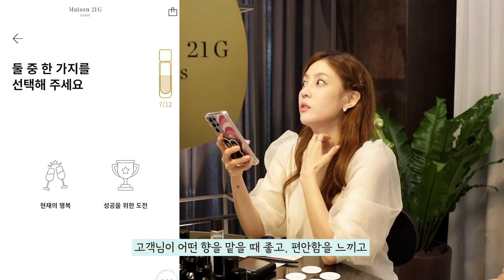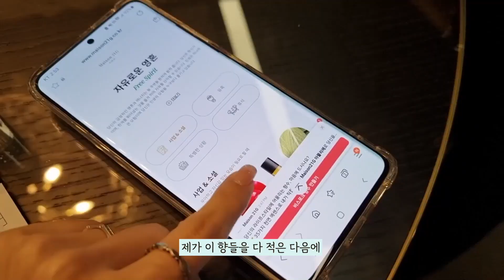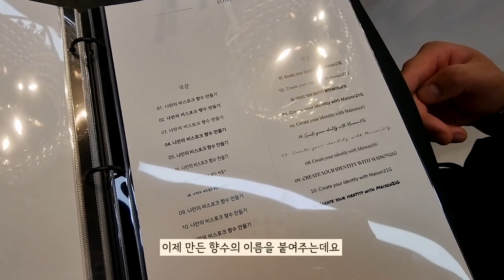내 살냄새 향수 만들기😶‍🌫️ 남자들난리난 향수/성격따라 취향 저격 향수🍒 |샨토끼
🎀샨토끼 인스타그램 놀러가기 링크

안녕하세요 여러분 샨토끼예요!
제가 향에 미춰버린 뇨자(?)라는 거슨 우리 깡총님들이라면 다들 알고계실거 같은데효!
그래서 이번에는 제가 기존에 없던 향기를 한번 제작해보고자 향수제작 전문샵을 방문했어요!
여기서 제가 증말 다들 넘나 좋다고 감탄해버린 향기를 맹글어 버렸는데요!
모니터를 뚫고 나오는 향기 영상 같이 즐겨주세요! 깡총!

ps. 나중에 나중에!! 정말 기회가 되면! 여러분들과도 제가 만든 향기들을 공유하고 싶어요!
그날이 오기를 기원해봅니다 🙏